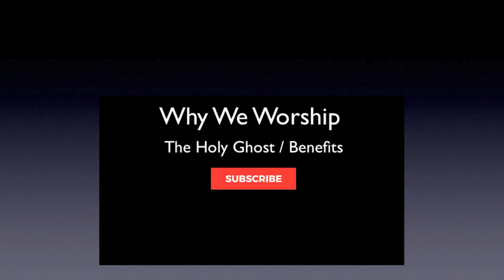Why We Worship the Holy Ghost | benefits | today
Why we worship the Holy Ghost? –There are benefits to worshiping Him today! When Jesus was here, he was called, "Immanuel" God with us. Then He said, I'm going to send Another." Who would "the Another" be? The Holy Ghost. What would He be? God with us. Just another reason why we worship the Holy Ghost. He's God with us and if you knew Him you would worship Him. Prosper. A.J.Hemstrought

Has this message has blessed you?

Much more on "Holy Ghost Worship" can be found on our